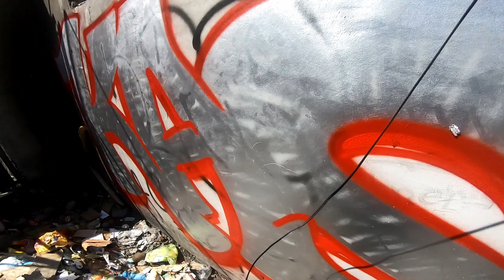GRAFFITI BOMBING MISSION pART 18